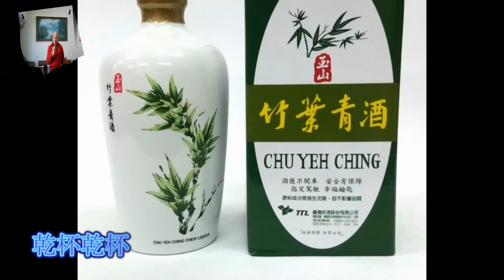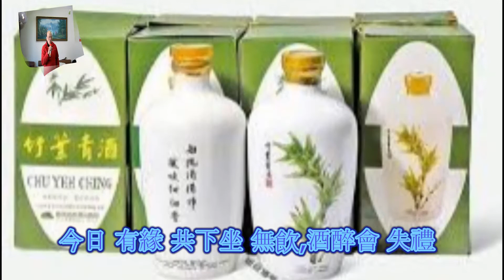客家歌曲 乾杯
原唱:涂敏恆/錄影音:電腦/伴唱/音圓伴唱機 /場地:客廳/背景:圖/影片:網路擷取..
大家好..捱係屏東縣內埔鄉老北勢客家人.本平台為傳承推廣客家歌母語用途,不以營利為目的,如有聽到覺得不錯的客家歌可向各大唱片公司[龍閣影視][上發影視][漢興影視][吉聲影視][嘉應影視][展逸工作室]等買原版CD的唷..感恩[金嗓][音圓]伴唱機,以上各大公司如覺得我有不當侵權之處[敬請告知] 下架處理